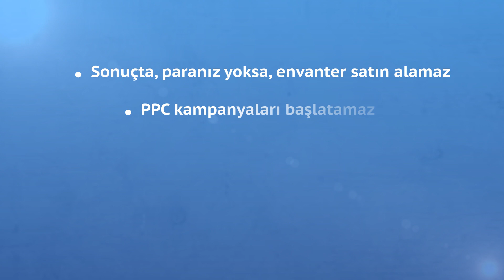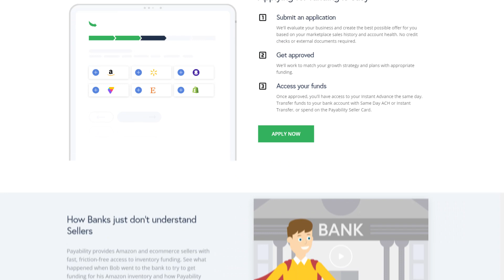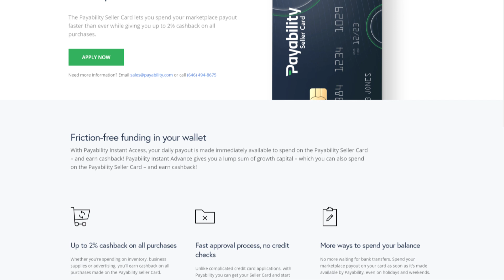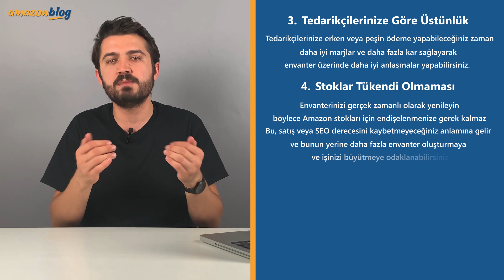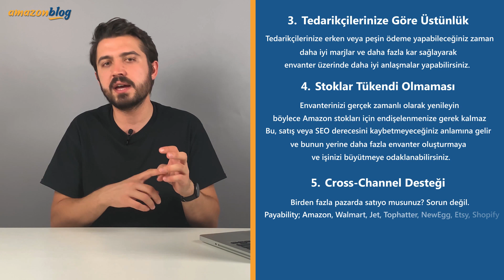How to Get Out of Cash on Amazon / What is Payability?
What is Payability, what are the benefits of Payability, what is Payability, how is cash flow achieved, is there a credit system, what are its contributions to the ppc advertising campaign, does it affect the purchase of inventory, what is instant advance, what is instant access etc. You can find answers to many of your questions in this video. You can also find many advantages that payability finance companies offer you and tips on how to use your money in this video. You can download our free trainings on our website to your e-mail to get more information about the subject. Have fun watching.